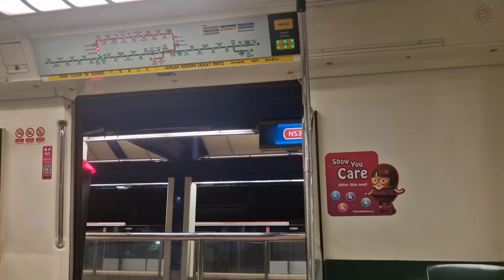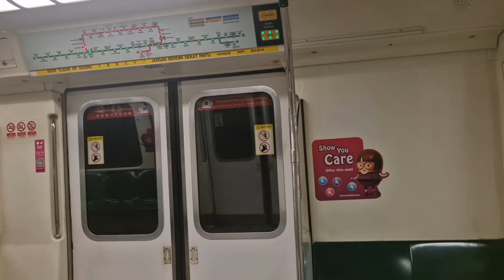SMRT C151 057/058 Bukit Gombak to Bukit Batok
MRT in SG films a C151 from Bukit Gombak to Bukit Batok.

Date Taken:7 October 2024
Time of filming:2045 hrs
Towards:Jurong East Platform A
Train Run:245➡️407
Peak Deployment:PM Peak Service(Late Night)➡️Full Day Service(Last Trip)
Depot of Origin:Bishan Depot
Final Destination Depot:Ulu Pandan Depot
Car filmed at:2058 A1/B1

Strong motor can be heard on car 2058 A1/B1.